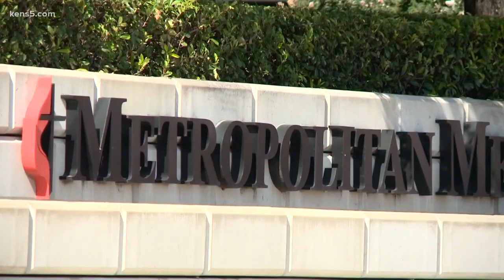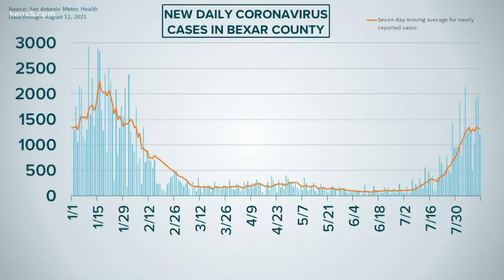San Antonio nurses facing hostile treatment and death threats from some families of COVID-19 patient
Methodist leaders say the situation sometimes escalates to the point of calling police, exacerbating an already stressful situation for fatigued nurses.